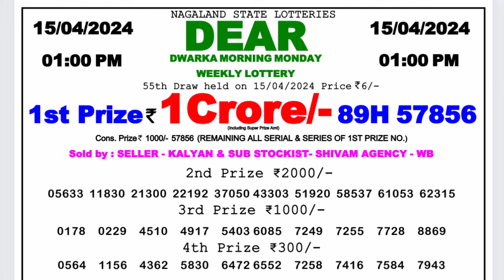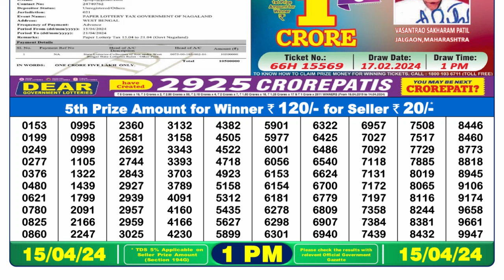Dear Lottery Sambad 1pm today 15.04.24 Nagaland State Lottery Result